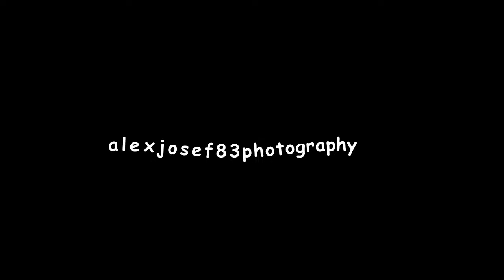Raphael Sean's Christening AVP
Sofia - Perfect Day
Photo by: Alexjosef83Photography